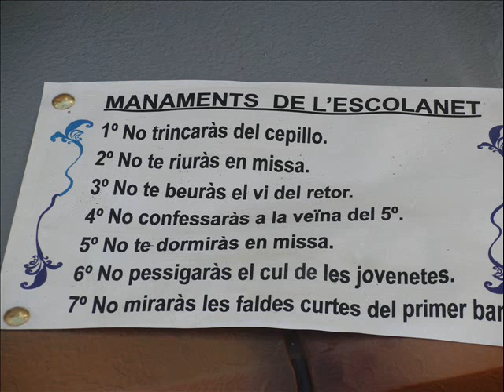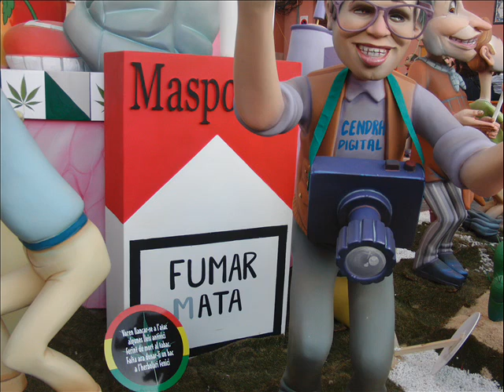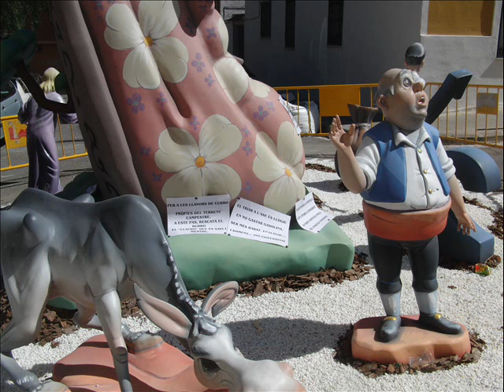Fallas 2.012 de Benimàmet